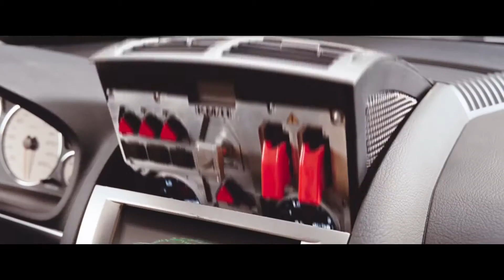TAXI 5 (2018) Bande Annonce Officielle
SYNOPSIS

Sylvain Marot, super flic parisien et pilote d’exception, est muté contre son gré à la Police Municipale de Marseille. L’ex-commissaire Gibert, devenu Maire de la ville et au plus bas dans les sondages, va alors lui confier la mission de stopper le redoutable « Gang des Italiens », qui écume des bijouteries à l’aide de puissantes Ferrari. Mais pour y parvenir, Marot n’aura pas d’autre choix que de collaborer avec le petit-neveu du célèbre Daniel, Eddy Maklouf, le pire chauffeur VTC de Marseille, mais le seul à pouvoir récupérer le légendaire TAXI blanc.

Genre : Action/Comédie